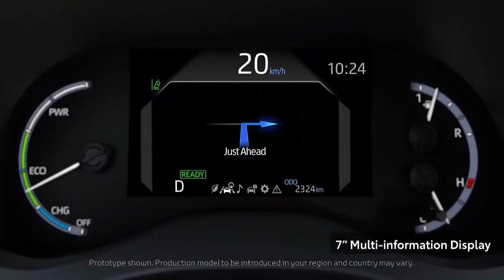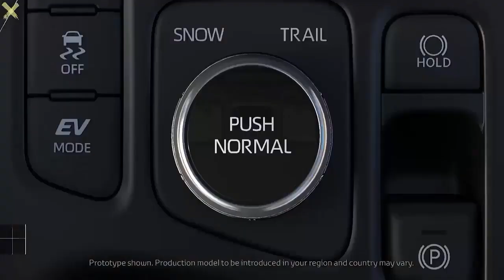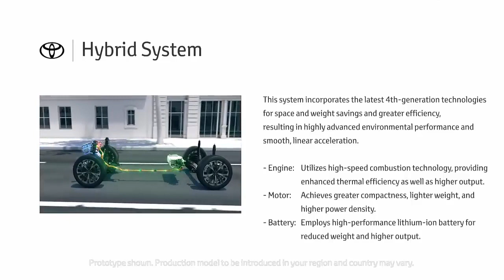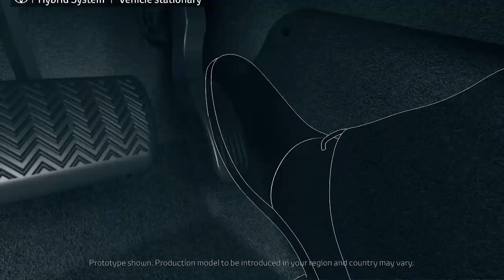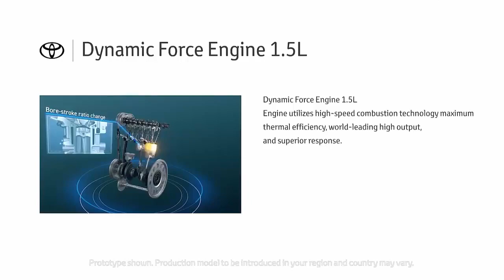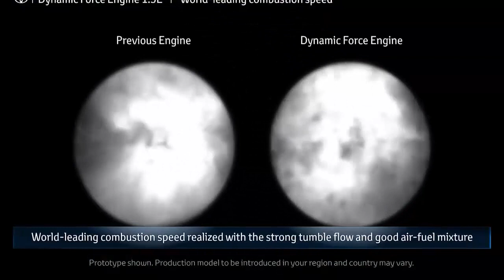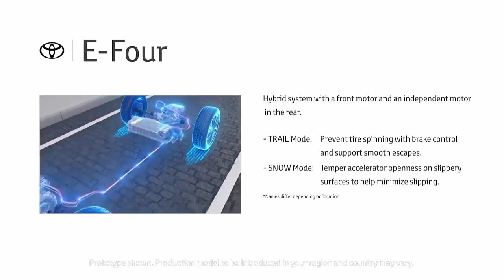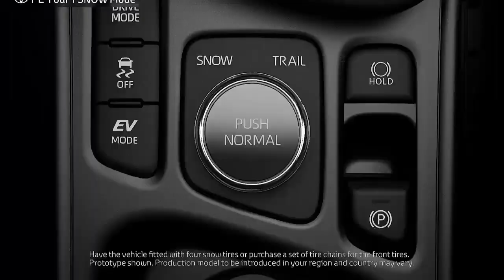All New Toyota YARIS Cross 2022 'plug in hybrid mini suv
Hey Guys, Checkout #2022 Toyota Yaris Cross Hybrid Super Mini SUV From Toyota's Lineup. New Toyota Yaris Cross SUV to cost from £22,515.

Toyota Yaris Cross Hybrid in pricing for its smallest SUV, Yaris Cross. The 2021 Toyota Yaris Cross will kick off at $26,990 before on-road costs for the petrol-powered GX, with pricing extending to $37,990 before on-roads for the hybrid all-wheel drive Yaris Cross Urban.

The exterior of New 2022 Toyota Yaris has been sculpted to feature a diamond shape when viewed from the top, with a focus on ensuring a strong horizontal axis and enlarged, squared wheel arches to reflect its SUV credentials.

The Cross is built on the Japanese firm’s TNGA-B platform and shares a number of common parts with the similar-sized Yaris supermini, alongside which it will be built at Toyota's factory in Onnaing, France.

The firm intends to sell 150,000 Yaris Cross models next year, with the aiming of taking an 8% share of the European B-SUV segment. It estimates the Yaris range, which includes the supermini, SUV and GR Yaris hot hatch, will eventually account for a third of all its European sales.